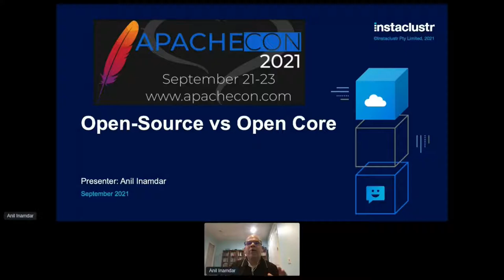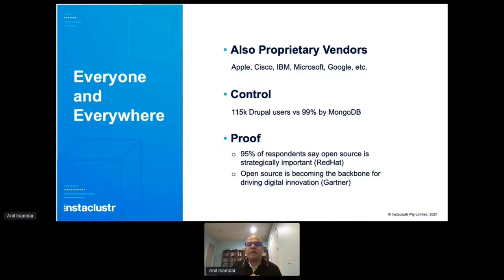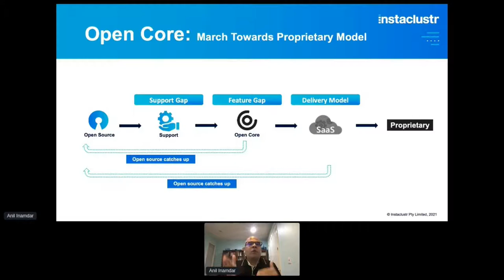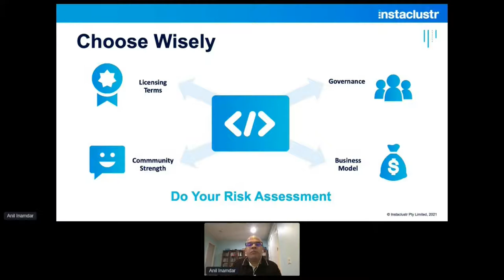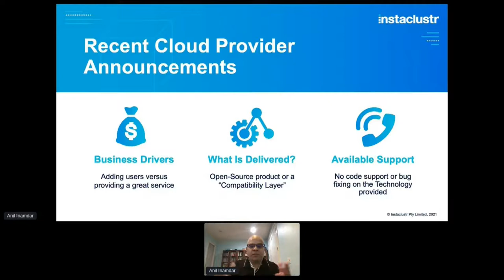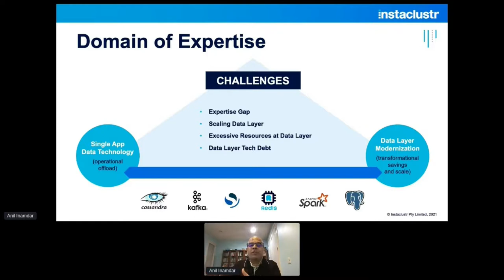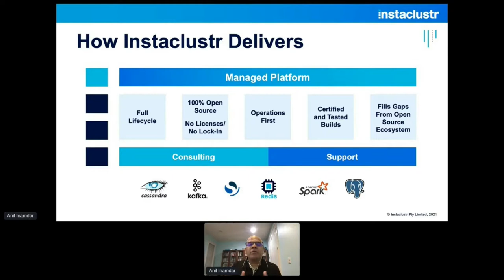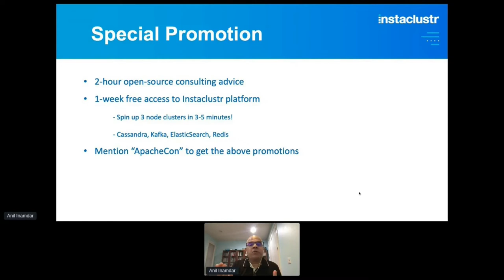Anil Inamdar - Open Core vs Open Source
Thank you to all of of our ApacheCon@Home 2021 sponsors, including:
STRATEGIC
Google
PLATINUM
Apple
Huawei
Instaclustr
Tencent Cloud
GOLD
Aiven OY
AWS
Baidu
Cerner
Didi Chuxing
Dremio
Fiter
Gradle
Red Hat
Replicated

Join Instaclustr's Anil Inamdar for a discussion of "Open Core Vs Open Source."